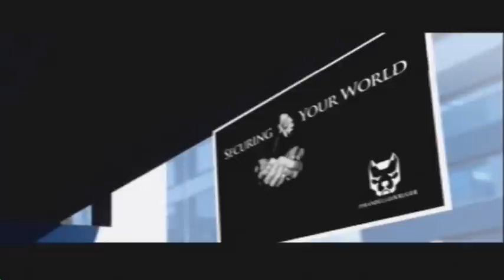Let's Play Mirror's Edge-Chapter 6-Pirandello Kruger [1/2]